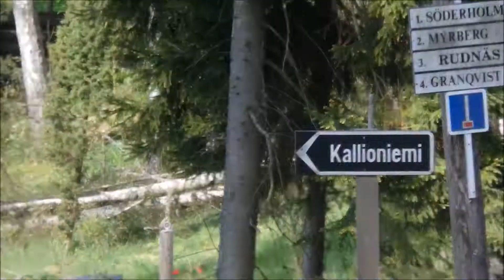Tie Kallioniemen laiturille